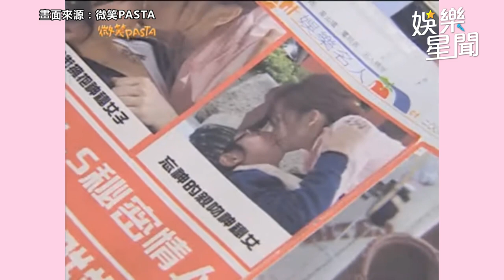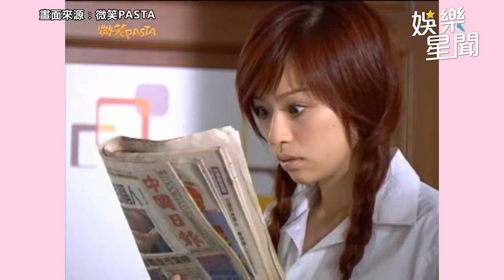微笑PASTA精華／張棟梁、王心凌激吻照流出！經紀人出奇招認：婚期將近｜娛樂星聞